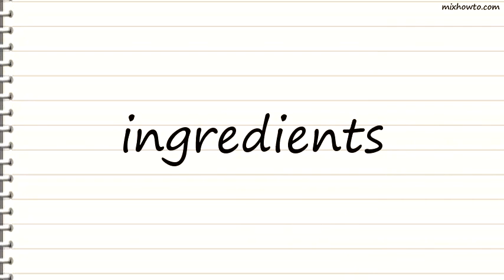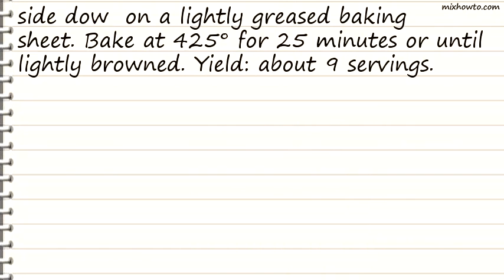Recipe Buttermilk Biscuit Sausage Pinwheels Recipe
INGREDIENTS:
-1/4 cup shortening
●2 cups unsifted self-rising flour
●1 cup buttermilk
●1 pound raw bulk pork sausage, room temperature